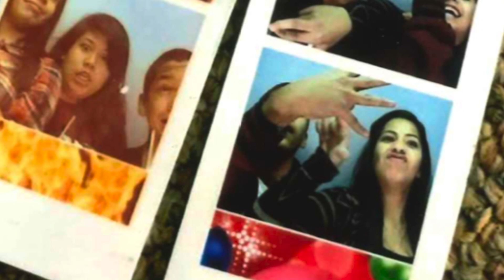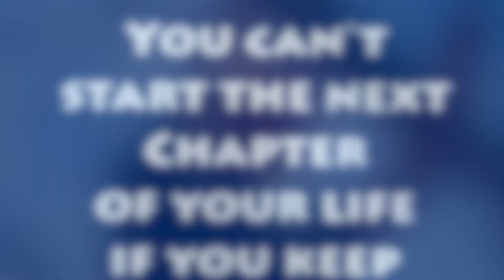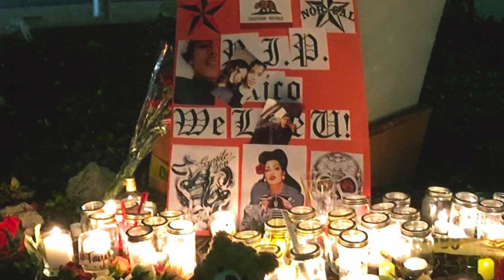RICO TAYABA Memorial [December 2nd 2018]